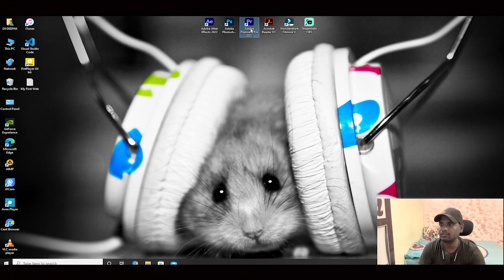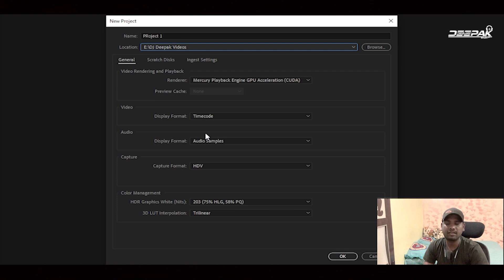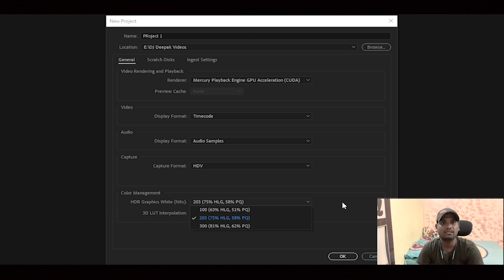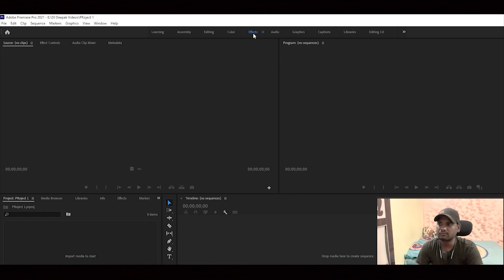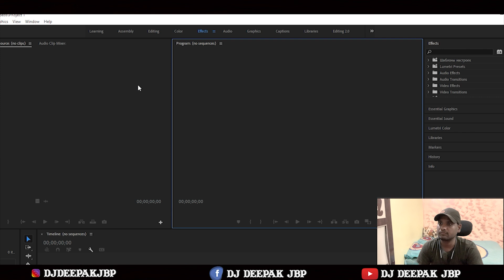Adobe Premiere Pro Editing Tutorials EP 1 | Beginners | System Requirements | setup | Management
Adobe Premiere Pro Editing Tutorials EP 1 | Beginners |  System Requirements , setup and Management

Hello Friends I Am Going To Start a new Series is video editing tutorials in adobe premiere pro For my all youtube family
i know aap sabhi is channel par aaj tak gaane sunte aaye hain or ab me chalu kar raha hu un gaano ki video kis tarah se edit kar sakte hain or mere sabhi gaane har roj aap mere dusre channel ke madhyam se sunte rahege jiski link me mention kar raha hu i hope aap like karenge mere is content ko or support karenge jai mata di
Deepak Visuals

   TO GET 1ST NOTIFICATION

for my best dj songs more

◼◽◽DJ DEEPAK JBP◽◽◼

◢Please Share this on Social sites (Facebook | Twitter | Google + | Whatsapp | instagram | hike | share chat | telegram) to more people could listen it. !!

Dj Deepak Jbp
djdeepakjbp